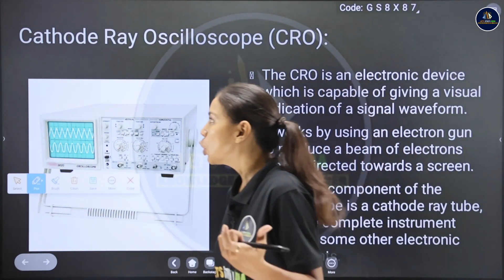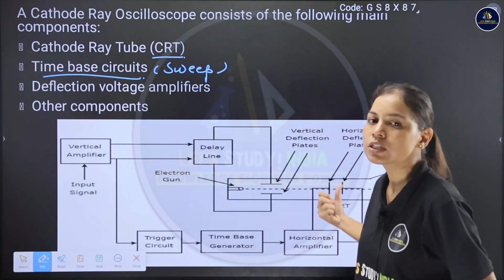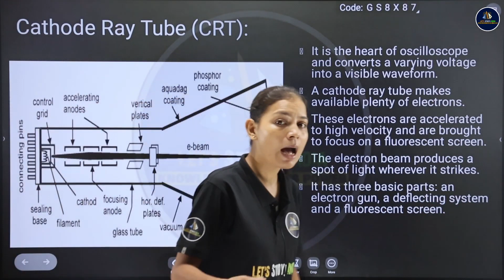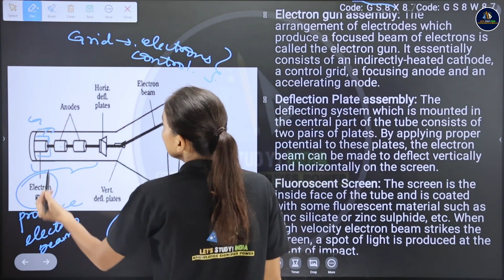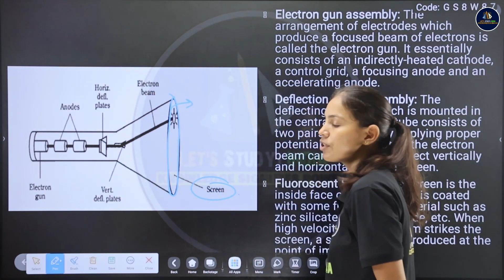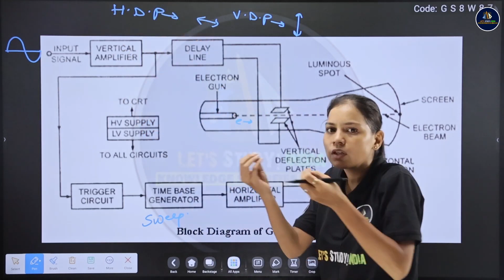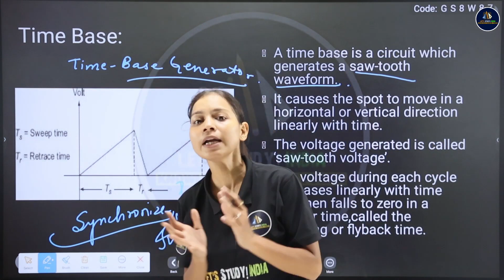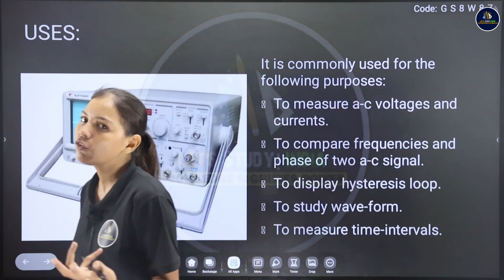Cathode Ray Oscilloscope CRO | B.Sc. Physics 2nd Semester | Mayuri Ma'am